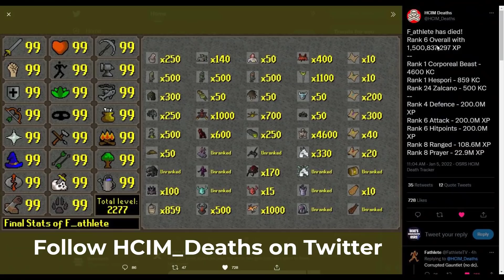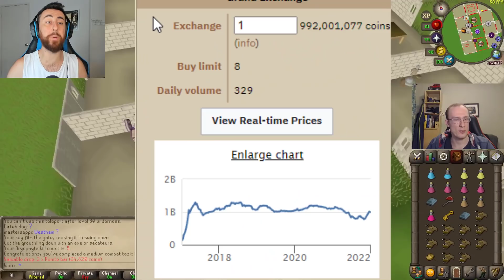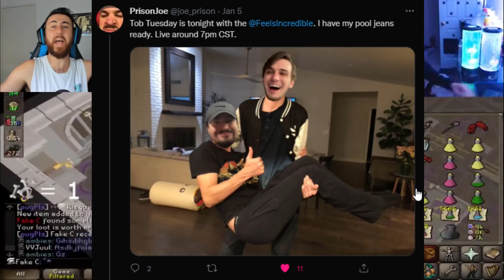NEX Is HERE! Woox Calculates Best DPS | Faux HCGIM Chanced | OldSchool Runescape Reviews (OSRS)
(send all rare drop pics here)